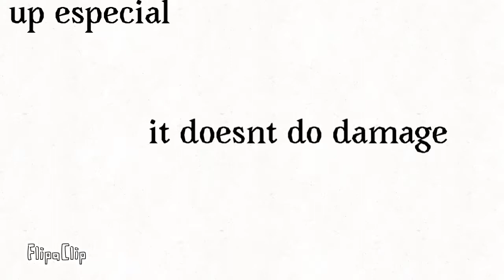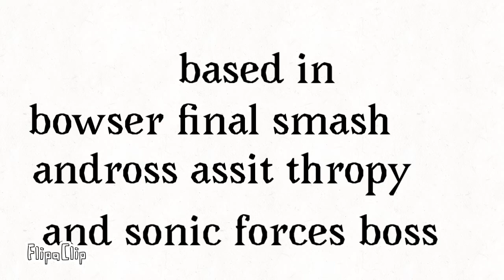Eggman fanmade move set smash bros ultimate animation